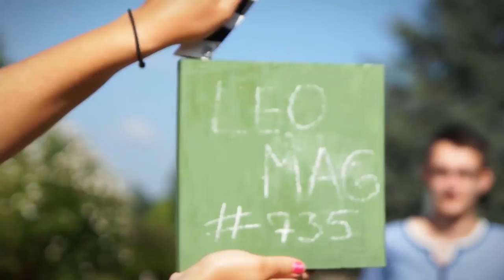15-jähriges Jubiläum des Jugendcafes Siesta | Das LeoMagazin unterwegs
Das Jugendcafe Siesta feierte sein 15-jähriges Jubiläum. Wir waren dabei!

☛ Dabei waren:
Simon Link, Julian Pohl, Tom Welfonder, Malte Vollmerhausen, Sonja Heyen, Julian Groshaupt und Weitere